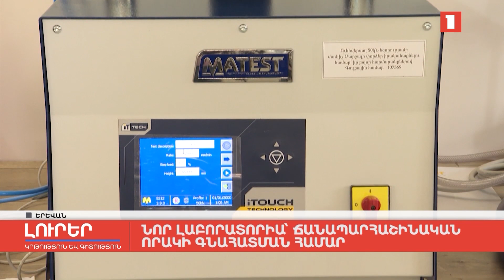Նոր լաբորատորիա՝ ճանապարհաշինական որակի գնահատման համար